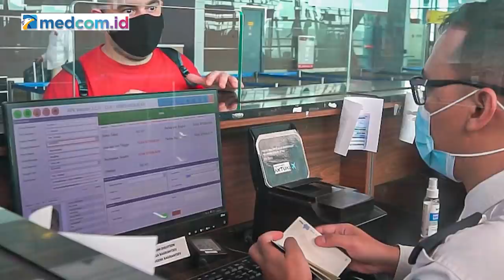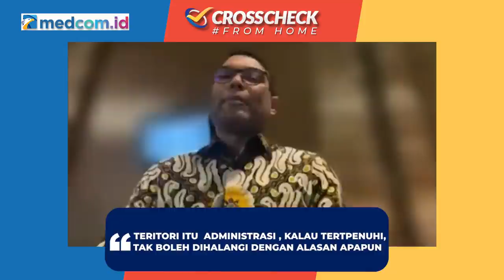UAS Ditolak Singapura, Jangan Jadi Gaduh di Indonesia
Polemik yang timbul akibat Singapura menolak masuk Ustaz Abdul Somad, atau yang lebih dikenal dengan UAS, masih bergulir. Sebenarnya, polemik bisa dihentikan bersama-sama. Sebab, tuntutan publik di Indonesia agar Singapura menjelaskan alasan menolak UAS, sudah dipenuhi Singapura.

Singapura sudah menjelaskan alasannya secara terbuka. Padahal, tak ada kewajiban Singapura menjelaskan alasannya kepada Indonesia. Begitu juga pemerintah Indonesia, sudah melakukan tuntutan publik agar mengirimkan nota diplomatik ke Singapura, bertanya maksud Singapura. KBRI di Singapura sudah melakukannya. Kini muncul tuntutan baru, agar Singapura mencabut pernyataanya bahwa UAS terkait ekstrimisme. Singapura juga harus minta maaf.

Perlukah melanjutkan berbalas pantun dengan Singapura? Atau kita cukupkan polemik UAS sampai disini saja?

Crossheck mencoba mendudukan persoalan ini bersama narasumber:
- Nasir Djamil (Anggota FPKS DPR RI)
- Ali Mochtar Ngabalin (Tenaga Ahli Utama Kantor Presiden RI)
- Hikmahanto Juwana ( Guru Besar Hukum Internasional UI)

Saksikan Crosscheck edisi "UAS Ditolak Singapura, Jangan Jadi Gaduh di Indonesia"

00:00 - Intro
04:38 - Di seluruh dunia tak ada negara mendesak penjelasan penolakan masuk
05:46 - Tak ada yang punya wewenang melarang imigrasi menolak orang asing
06:17 - Petugas imigrasi punya kewenangan subyektif menolak orang asing
09:08 - UU imigrasi indonesia miliki pasal larangan masuk WNA tertentu
10:52 - Mantan Panglima Tni Gatot Nurmantyo pernah ditolak petugas imigrasi Amerika
11:19 - Subyektivitas petugas imigrasi sangat mutlak
17:23 - Singapura mungkin kesal ditanya, sekalian dijawab apa adanya
17:48 - Alasan singpura bikin kegaduhan di Indonesia
18:02 - Harusnya kasus berhenti saat ditolak, tak perlu minta penjelasan dan seterusnya
19:16 - Kita jangan jadi kalap
26:11 - UAS bukan koruptor, bukan bandit, bukan kriminal, UAS adalah mubaligh
27:11 - UAS bicara dalam konteks agama yang dia yakini
29:48 - “Pesanan” ke UAS bisa dari personal, kelompok, institusi, bisa state/ negara
32:44 - Singapura kecil sekali, harusnya hormati indonesia
35:40 - Jika “pesanan”, apa bisa sampai ke petugas imiigrasi, kecuali red notice
36:11 - Sulit mengatakan kasus UAS “pesanan”
40:37 - UAS mau holiday di Singapura
43:50 - Jangan sampai mengusir pulang duta besar singapura untuk indonesia di Jakarta
44:45 - Negeri kita sangat bebas, Jokowi kurang apa dihujat dicaci
53:55 – Closing